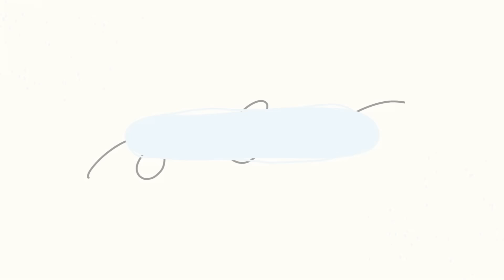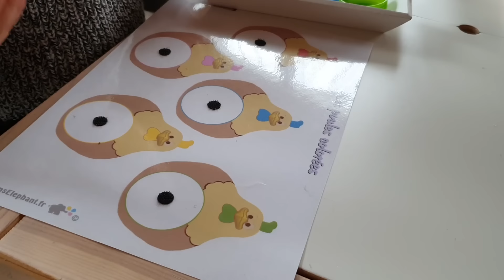Alterner les écheveaux... | Vlog Tricot 112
↓ D E R O U L E    M O I ↓

Dans cet épisode de vlog, je tricote le Whitmoor Sweater sur lequel je dois alterner les écheveaux.
• Cachou Cardigan de NCL Knits - MadelineTosh Tosh Merino Light et Lolilafée Mohair Soie
• Rock It Tee de Tanis Fiber Arts - Magicilaine et Pôle Laines
• Une brioche pour le thé de Même les anges tricotent - Bulbe Bizarre
✖ TRICOTS DU MOMENT ✖
• Test Knit Enid de NCL Knits - Eline & Laines Tabi & Yagi
• Fiber Fest Shawl de Stephen West - Tricot et Stitch & Laine et chaudrons
✖ MENTIONS ✖
10% de remise avec le code LAURIANE